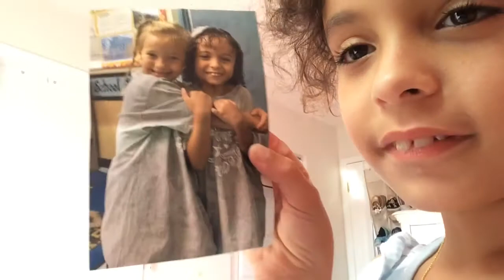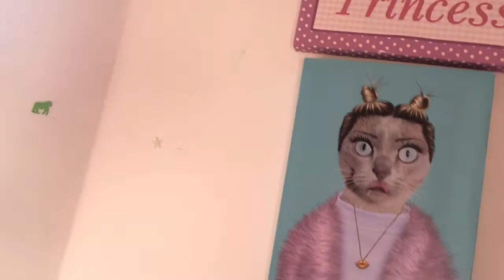Escaping my room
Fun games during these pandemics